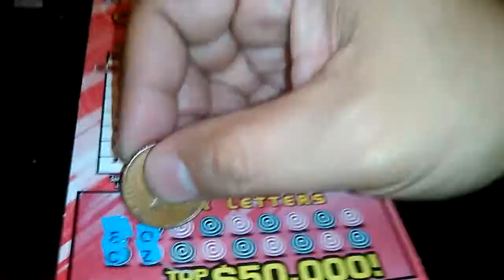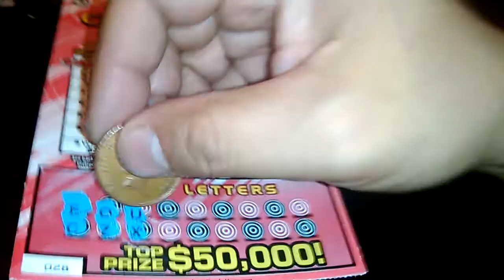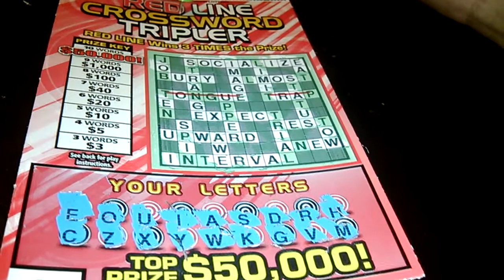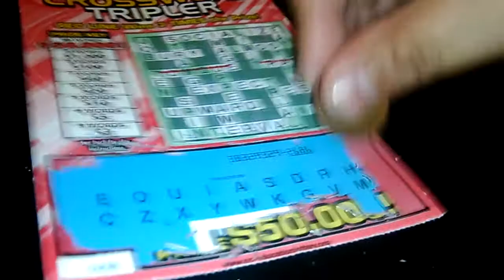Richard Kelly #002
North Carolina Lottery